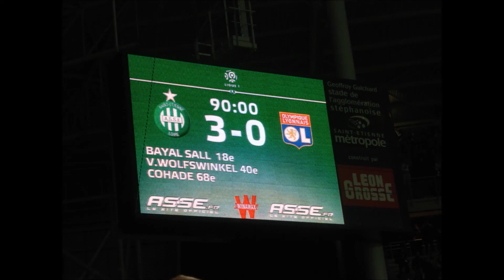Célébration des Verts pour la Victoire du 109e Derby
Célébration des Verts pour la Victoire contre les Quenelles, le 30 Novembre 2014.